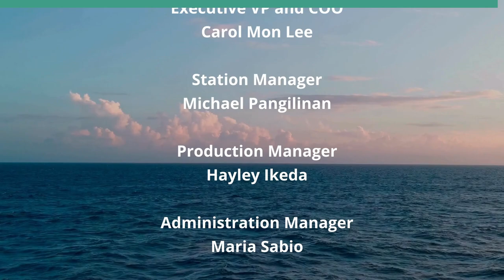Memorable Travel Lessons (The Rule of Law in the New Abnormal)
What we Learn from People Where we Travel.  The host for this show is Chuck Crumpton.  The guests are Tim Apicella and Benjamin Davis.

What we can learn from the people, cultures, art, architecture, music, food, places and experiences of places where we travel.

Underwriters:
Michael Sklarz
The Cooke Foundation
Hawaii Energy
Hawaii Energy Policy Forum
Hawaiian Electric
Galen Ho of Immersive Worlds
Kamehameha Schools